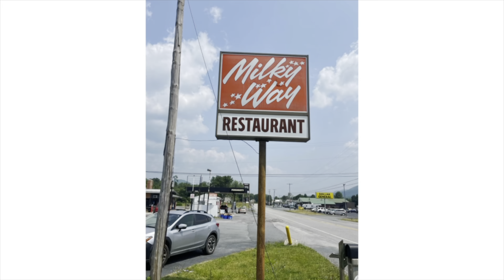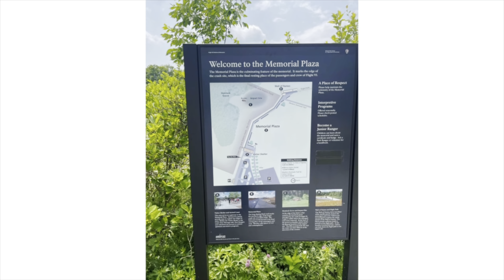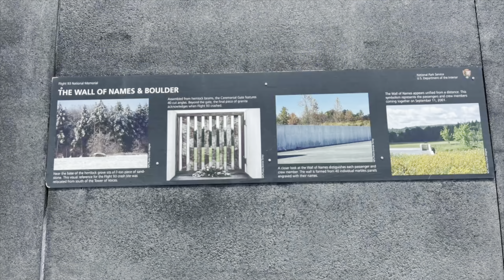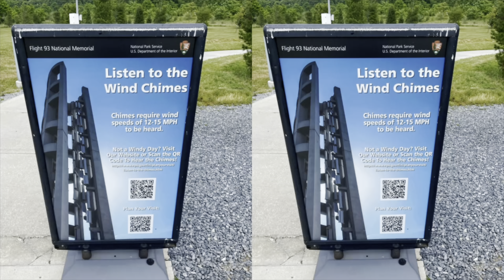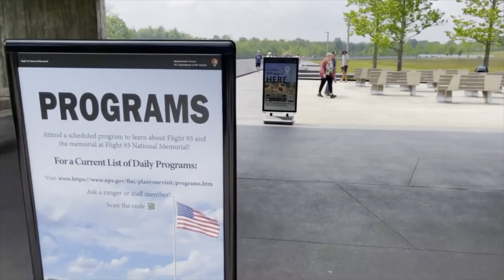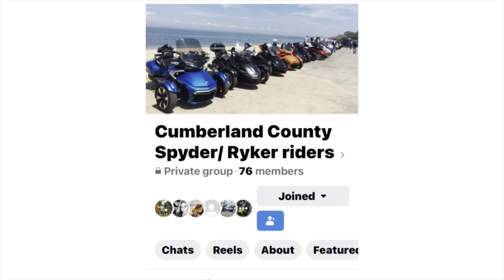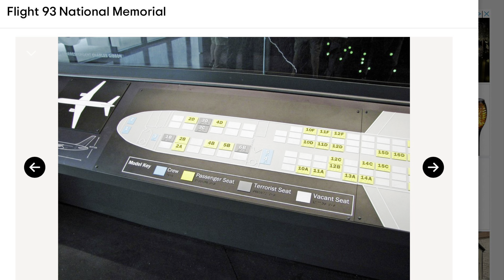Flight 93 National Memorial Ride Cumberland CountySpyder/ Ryker riders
✈️🇺🇸✈️ Flight 93 National Memorial Ride   With 🕷️🕸️🕷️Cumberland County
Spyder/ Ryker 🏍️ riders 17 June 2023